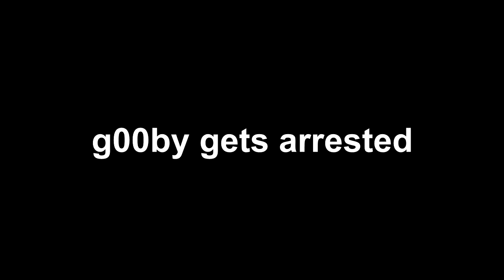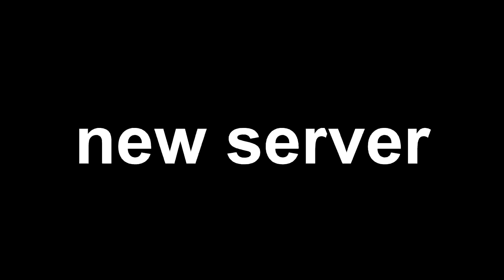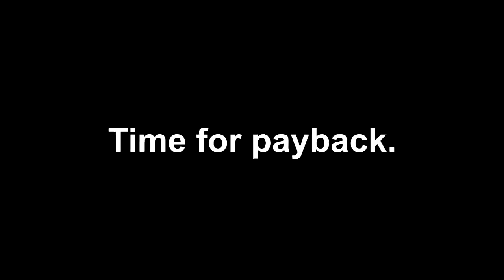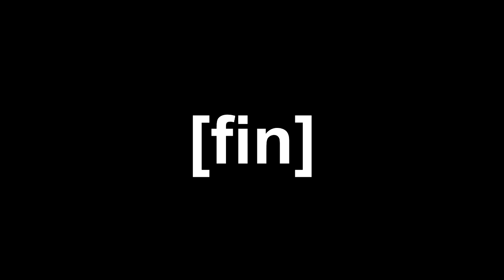Arma 3 civilians exploit the laws of physics.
Arma 3 car physics are the best.

0:00 Talking to a police officer
0:38 Spontaneous combustion
1:18 Telling a police officer to buy a car for us
1:47 g00by runs over a cop, chaos ensues
2:44 We get pulled over
4:23 My friend gets arrested, I become a cop to bail him out (i got banned)
5:00 New server
6:38 Neighborhood singer
8:13 Nathan gives us some lessons
8:39 We say hi to the police
9:34 Trolling a police officer
10:40 We die
11:13 New server (again)
11:57 A complete misunderstanding
13:48 Payback
14:33 Friend's POV because I got arrested